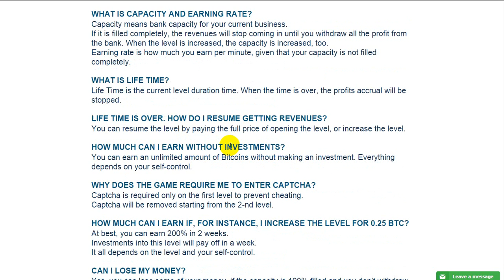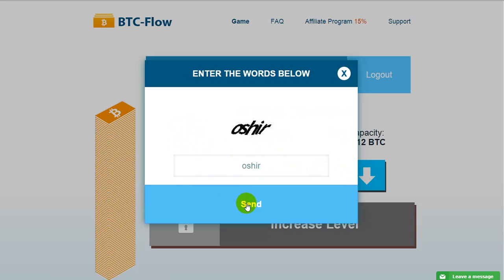1 BTC В ДЕНЬ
так же здесь можно менять разные виды валют